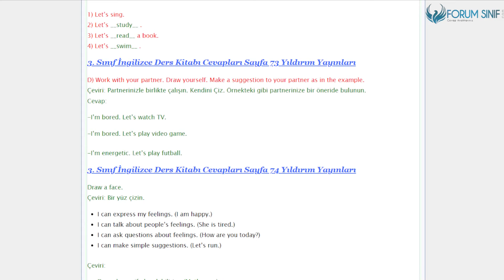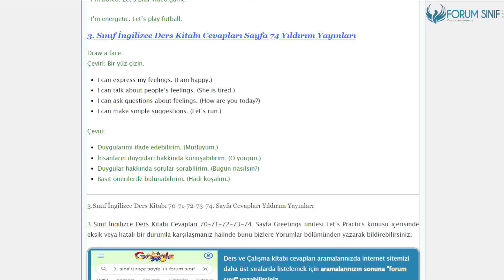3. Sınıf İngilizce Ders Kitabı 70-71-72-73-74. Sayfa Cevapları Yıldırım Yayınları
3.Sınıf Yıldırım Yayınları İngilizce Ders Kitabı 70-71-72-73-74. Sayfa Cevapları Let’s Practics

Feelings Etkinlikleri Sayfa 70-71-72 Cevapları
Feelings Etkinlikleri Sayfa 73-74 Cevapları